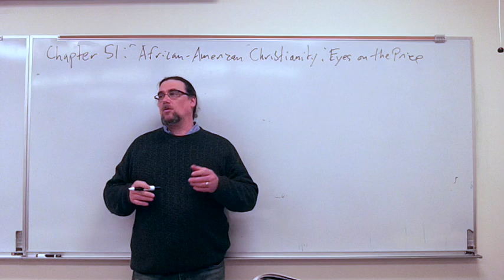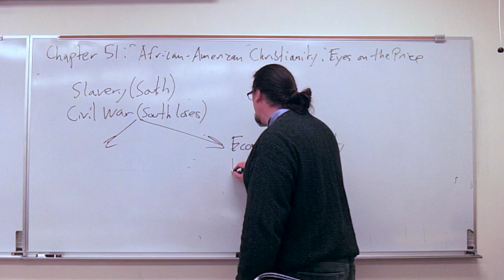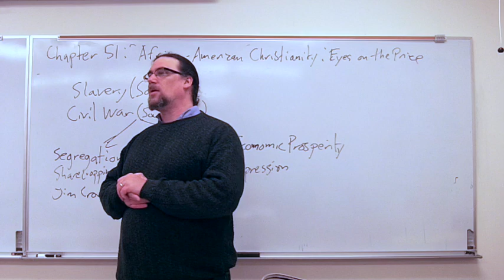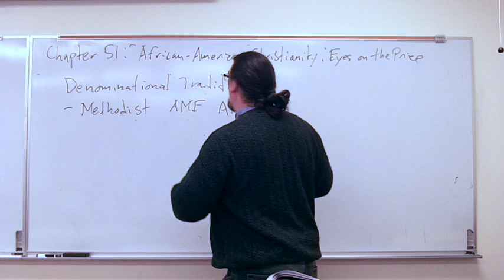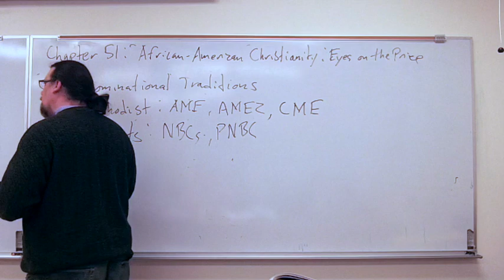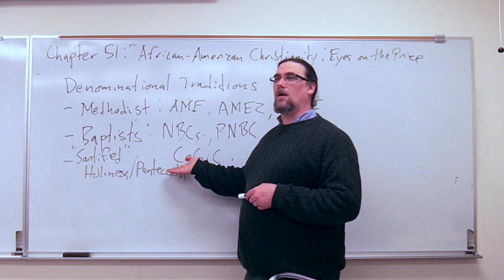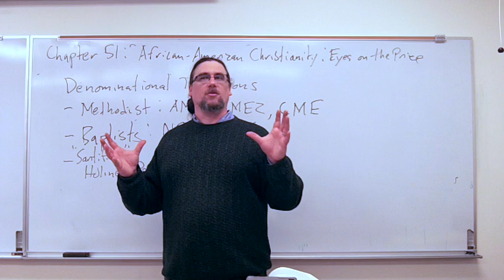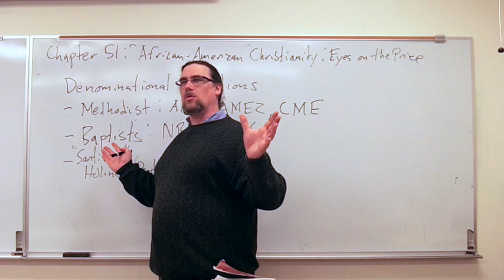Religion in America #47 "America's Religions," Ch. 51: African American Christianity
In this lecture/discussion video from my Spring 2014 Religion in America class at Marist college, we explore the themes discussed in the textbook for the class (America's Religions: From Their Origins to the Twenty-first Century 3rd. ed., by Peter Williams), focusing on Chapter 51, "African-American Christianity:  Eyes on the Prize"

Since videos discussing religion tend to get a number of polemical, poorly informed, and off-topic comments, I've set comments to require review and approval before they'll be publicly posted.

The textbook used for this class can be purchased from Amazon